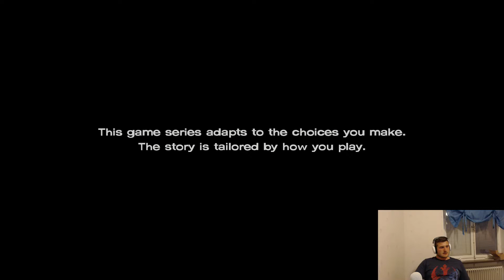Episode 4 is BROKEN!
This episode has some serious issues.